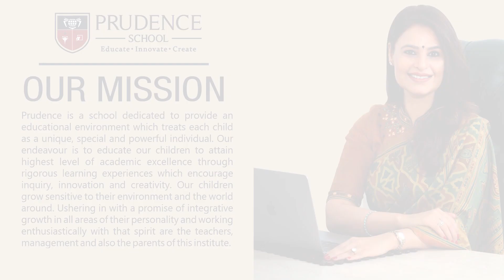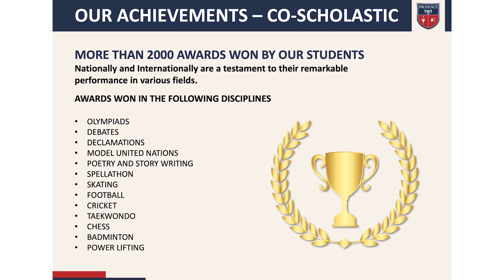Virtual tour of Prudence School, Ashok Vihar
𝗘𝗗𝗨𝗖𝗔𝗧𝗜𝗢𝗡 𝗔𝗧 𝗣𝗥𝗨𝗗𝗘𝗡𝗖𝗘 𝗜𝗦 𝗔 𝗚𝗔𝗧𝗘𝗪𝗔𝗬 𝗧𝗢 𝗔 𝗕𝗥𝗜𝗚𝗛𝗧 𝗙𝗨𝗧𝗨𝗥𝗘

Prudence Group of Schools is amongst the most prestigious schools in Delhi/ NCR, having 10,000 students across 8 campuses.

A glimpse of State of 𝗔𝗿𝘁 𝗜𝗻𝗳𝗿𝗮𝘀𝘁𝗿𝘂𝗰𝘁𝘂𝗿𝗲, 𝗦𝘁𝘂𝗱𝗲𝗻𝘁 𝗘𝗻𝗴𝗮𝗴𝗲𝗺𝗲𝗻𝘁𝘀, and 𝗦𝘁𝘂𝗱𝗲𝗻𝘁 𝗔𝗰𝗵𝗶𝗲𝘃𝗲𝗺𝗲𝗻𝘁𝘀 at 𝐏𝐑𝐔𝐃𝐄𝐍𝐂𝐄 𝐒𝐂𝐇𝐎𝐎𝐋.

Prudence is a school dedicated to honing and nurturing the intellectual, social, and emotional growth of each student. We aspire to attain academic excellence through a rigorous academic program that encourages inquiry, creativity, and innovation so as to tap the rich human potential of each student and prepare them to successfully compete in a global environment. The school firmly believes and imparts its core values i.e. Excellence, Integrity, Respect & Responsibility, Leadership, Community, Creativity & Innovation to help students thrive in today's world.

Prudence​​ is pioneering a New Paradigm of Excellence in Secondary Education through a learner-centered educational system aimed at awakening and fostering the latent capacity of each student. It has been successful in providing the best possible physical, intellectual, moral, and cultural training to its students in order that each student may realize his or her potential.

We As A School​​ Are Sensitive To Screen Time Implications

𝑷𝑹𝑼𝑫𝑬𝑵𝑪𝑬 𝑺𝑪𝑯𝑶𝑶𝑳 – 𝑹𝑰𝑮𝑯𝑻 𝑺𝑻𝑨𝑹𝑻 𝑭𝑶𝑹 𝑩𝑹𝑰𝑮𝑯𝑻 𝑭𝑼𝑻𝑼𝑹𝑬